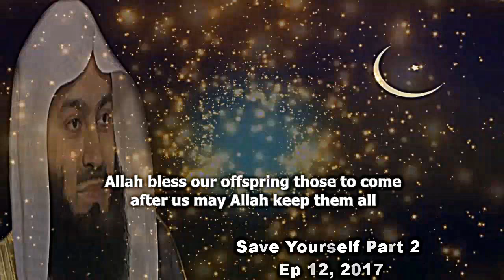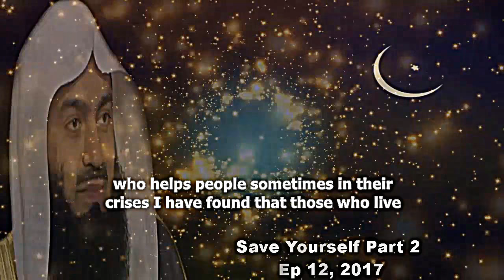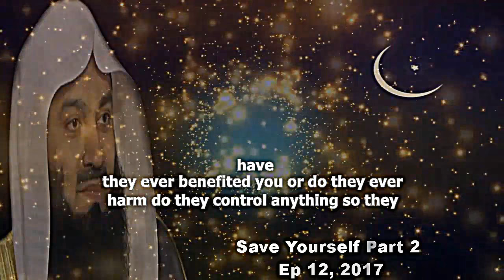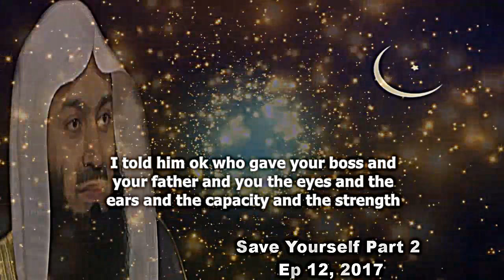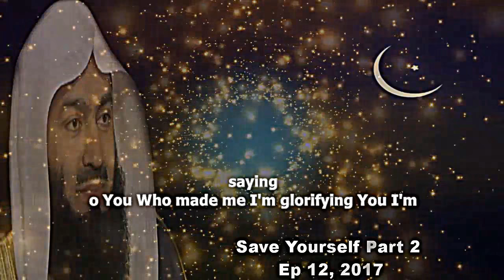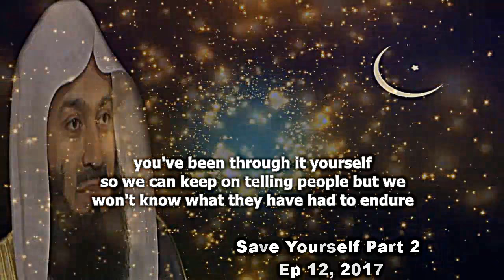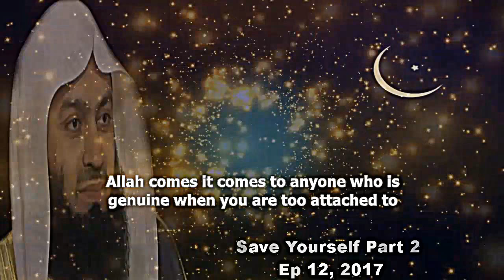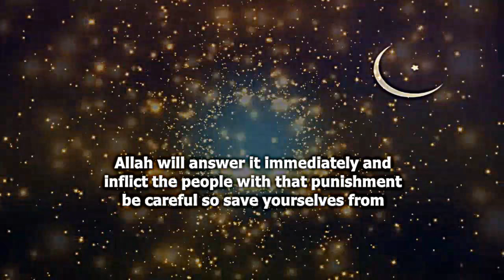Be Genuine People For The Guidance & Mercy of Allah | Ep12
📌Guidance & Mercy of Allah Are For The Genuine People MuftiMenk with EnglishSubtitle